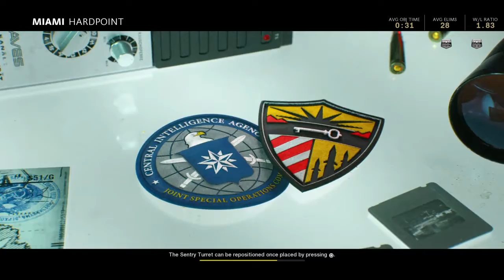MY WHOLE TEAM SUCKS (COLD WAR)